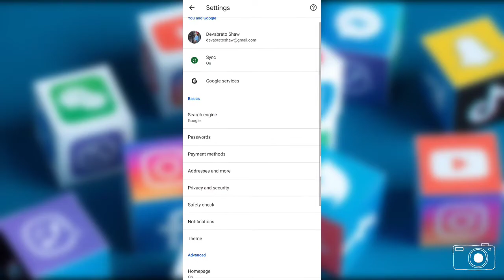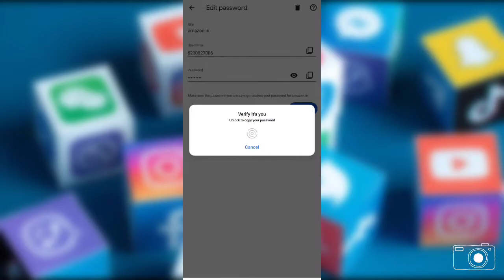forgot facebook password || facebook password kaise pata kare apna || shaw ji technical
shaw ji technical

facebook password forgot how to open
facebook password change
facebook password
bhule hue facebook password ko kaise pata kare
bhule hue password ko kaise dekhe instagram